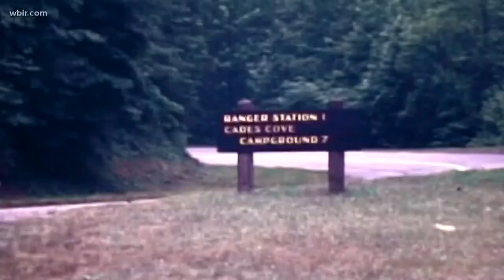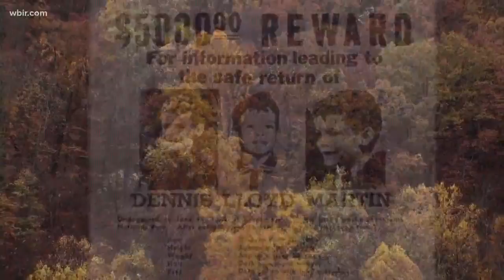Appalachian Unsolved: Dennis Martin, Missing in the Smokies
It's one of the oldest mysteries in the Smokies, a 6-year-old's disappearance more than four decades ago. Nearly 50 years later, the disappearance of young Dennis Martin in the Great Smoky Mountains still haunts those who helped in the massive search.